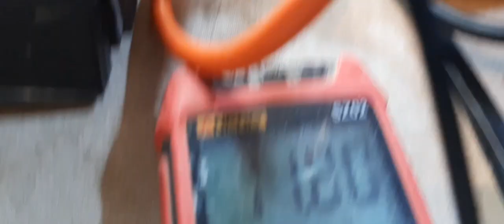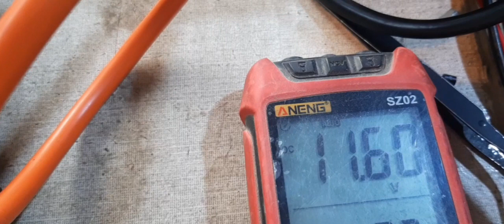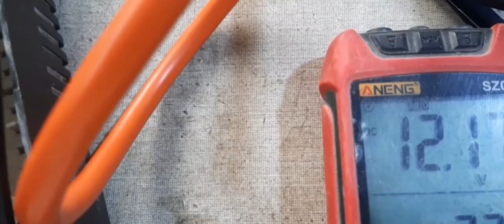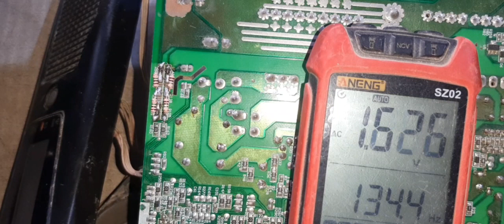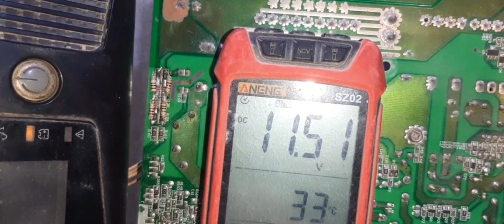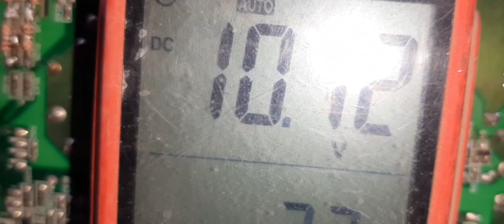homage matrix 1000 full battery low problem / china ups low battery fault repair/how to repair homag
homage inverter matrix 1000 battery low fault full battery low . backup bhot km de raha tha jis wja se 12v ho to 11.5 tak load chlata tha es se battey voltage km hote to beep dena shro kar deta tha or 11.4 voltage pe belkul off ho jata tha
es model me fault ye tha k es ke r500k (8) smd r   lage hoi the wo khrab the os ki jaga pe hum ne (4) 1mag laga de hen or qwater size me ta k os ke taming thek ho jai

homage matrix 1000
homage ups battery backup no
china ups full battery low
homag inverter matrix 1000 battery low fault
ns ups